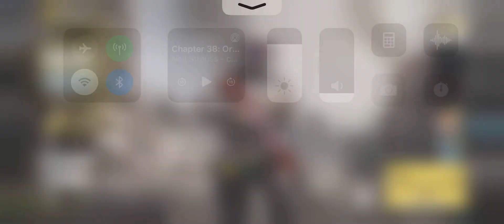Call Of Duty Mobile 2020 Gameplay At 1080p 60FPS Capture The Flag (IOS Iphone 12 Pro) (No Commentary